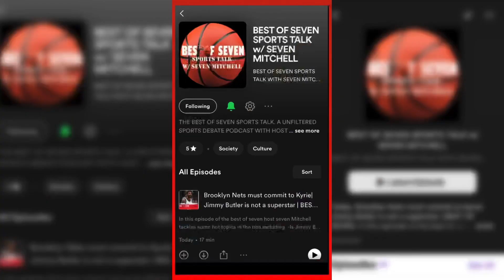Tracy McGrady RIPS Steph Curry during NBA Finals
Tracy McGrady says Steph isn’t in same convo as MJ, LeBron and Kobe

“He won a championship, right, against LeBron that didn’t have Kyrie, that didn’t have Kevin Love. He didn’t win the [Finals] MVP, right? Then he loses a 3-1 lead to LeBron, gets K.D.”